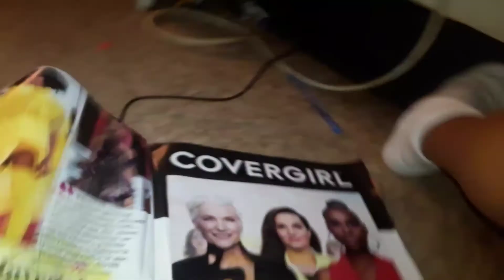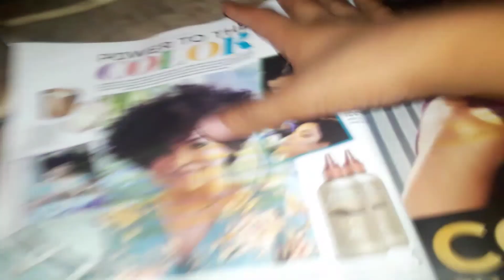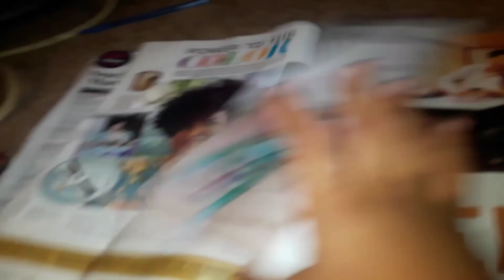Barney error 4 new punishments part 1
zomlba
Coisscal
Super Coisscal
Mega coisscal
Xplerhonss
Tessace
Tessace.exe
creepypasta horror Tessace.exe
Walkest
Washer